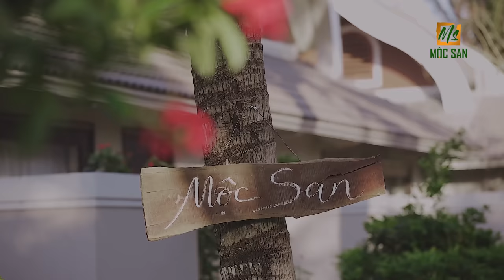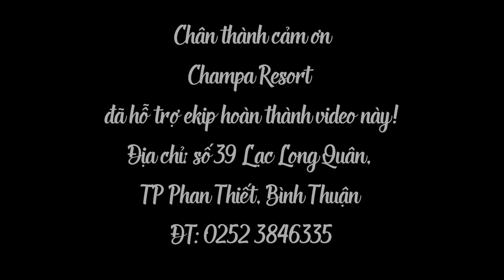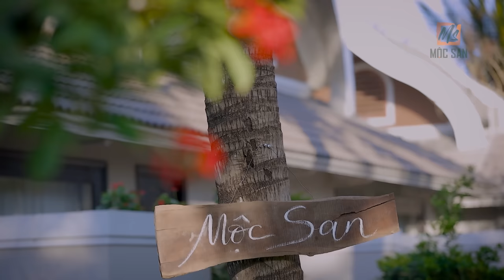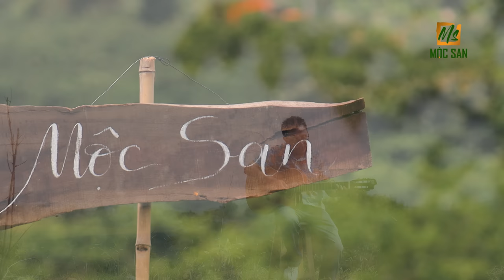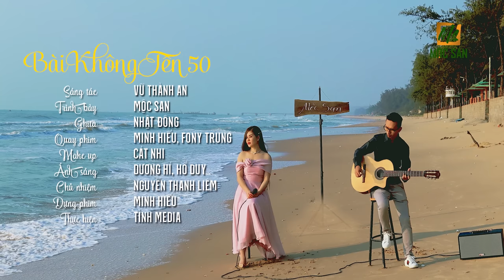Tuyển tập Không Tên Vũ Thành An - Tiếng hát Mộc San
© Bản quyền thuộc về Mộc San Official & TÌNH Media